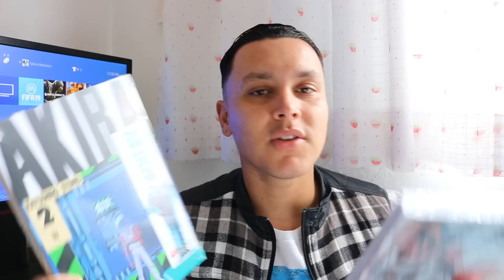UNBOXING AMAZON E JOGANDO FARCRY PS4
UNBOXING DA AMAZON (PRESENTE DA NAMORADA) E JOGANDO FARCRY PS4